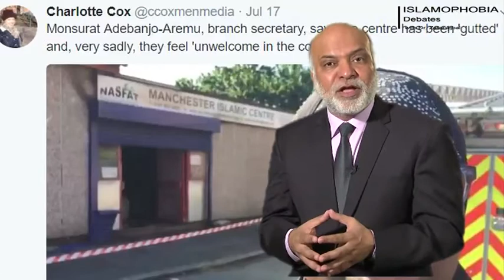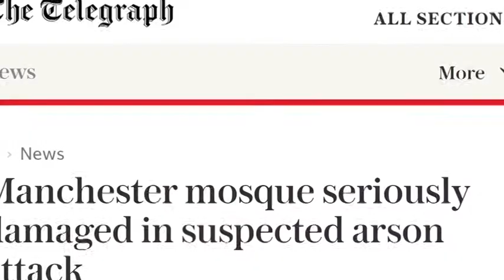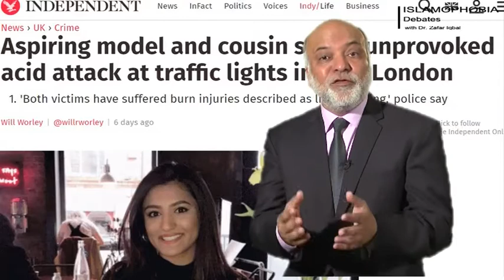Islamophobia Debates - 23 - Vandalism of Islamic Centre in Manchester